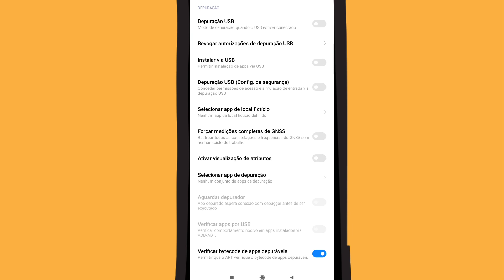New settings 👾 MELHOR SENSIBILIDADE PARA ANDROID E IOS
💫TDK E-SPORT 💫

             🔥PARCERIAS🔥

👇🏻🎮MENOR TV🎮👇🏻